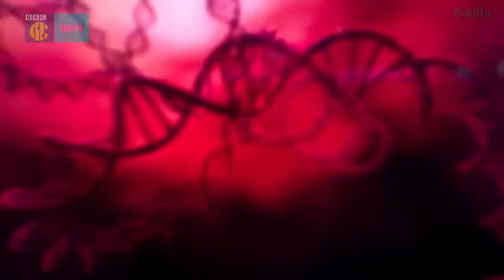Wolf Blood | 4.Sezon 3.Bölüm | TAM BÖLÜM Türkçe Altyazılı